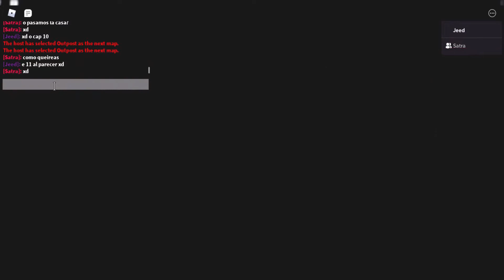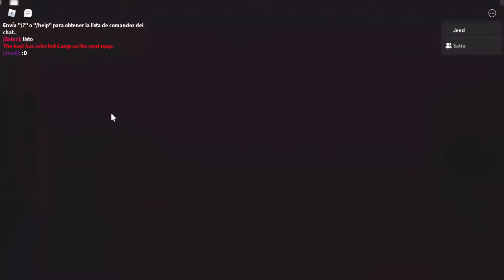escapando de los capitulos 11 de piggy en modo bot